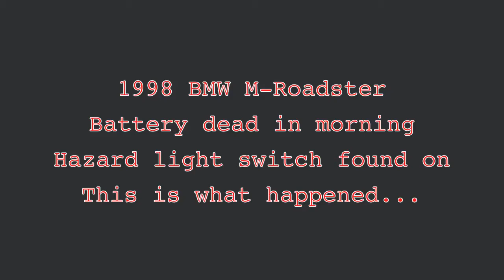Raccoons turned on my hazard lights!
Left top unlatched overnight (no rain in forecast), found battery dead the next morning and hazard light switch on.  Checked out the video and found this.  Interior was fine, no scratches, no poop (unlike the time one got in my Cherokee).

Going to latch the top from now on!

1998 M-roadster.